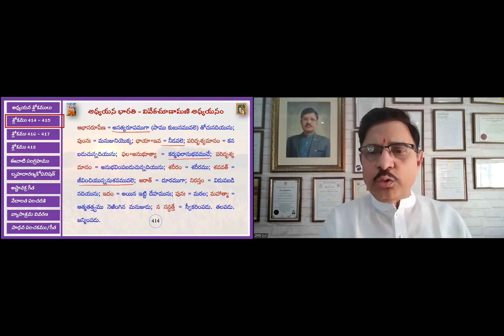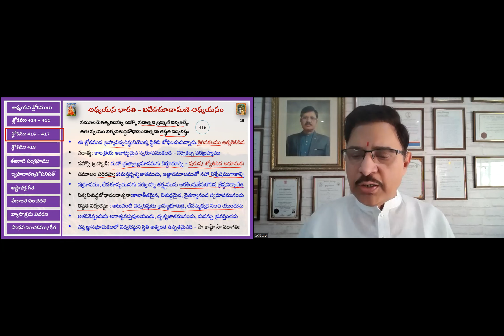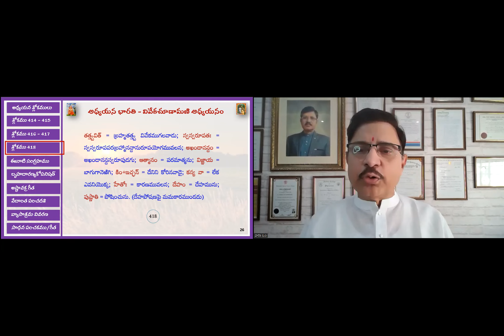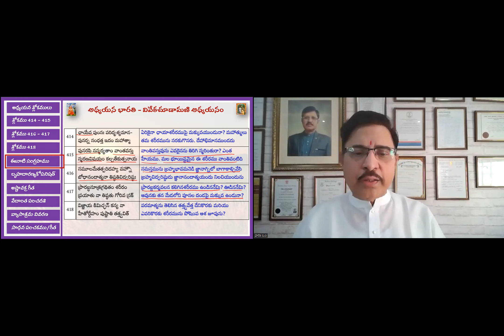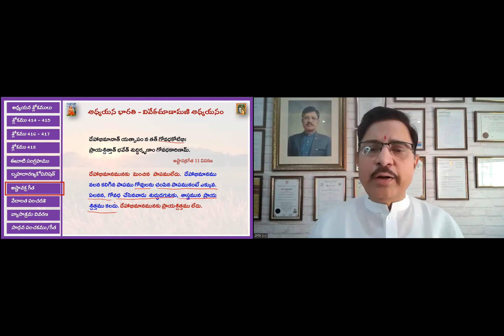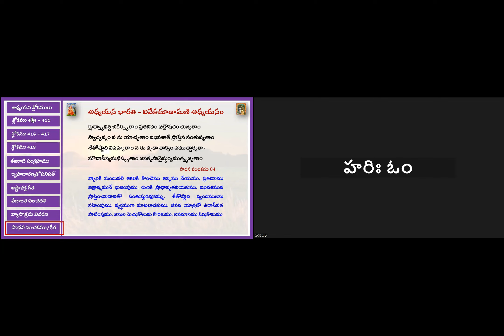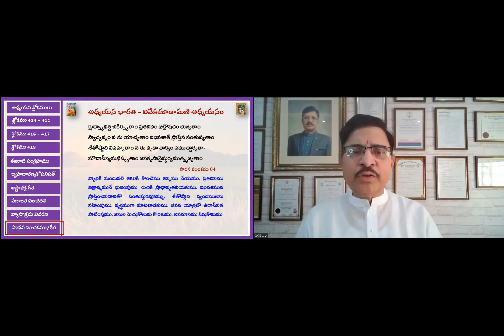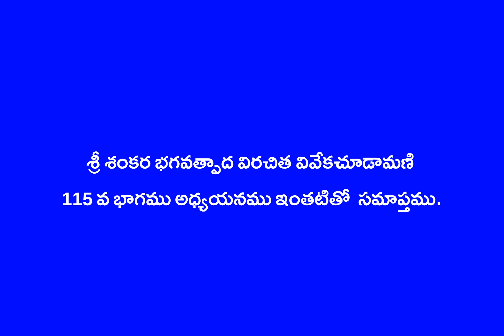Vivekachudamani Part 115 (414-418)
These are a series of online classes of Adhyayana Bharati Siva Parivaram.
Jagadguru Sankara Bhagvatpada's immortal teaching of Advita Philosophy
Vivekachudamani is the subject of study. Lucid understanding is presented in an audiovisual format for easy understanding. Several online and print resources are utilized to gain the content knowledge. Immensely grateful to all the authors of these resources used. No commercial intent or interest is involved. It is purely an educative endeavor. Dr Sarma VSN Rachakonda presents with immense devotion and utmost humility for the constructive consideration of the learned. Obeisance to all torch bearers in our spiritual journey.  Everything is nothing but the Brahman.

This video is on Devamunamdu Udaaseenatha - Part 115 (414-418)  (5 slokas).